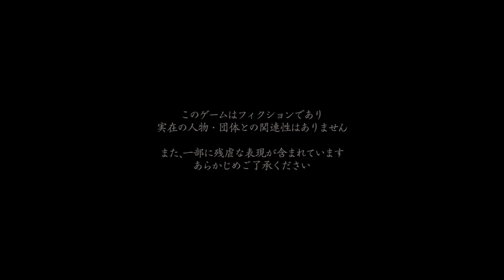PS5 零 ～濡鴉ノ巫女～リマスター#1【序ノ雫 水籠】雛咲深羽 編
PS5 零 ～濡鴉ノ巫女～リマスター